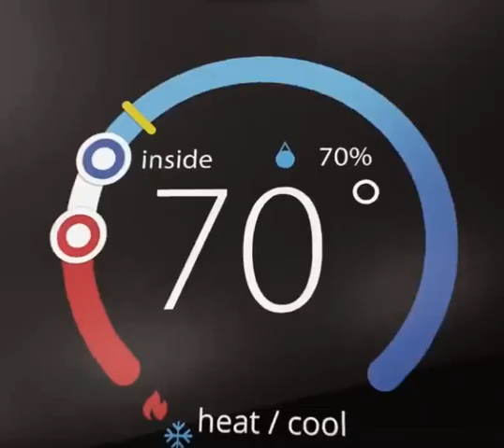Lenox Commercial Simple and Clean :06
Lenox Commercial Simple and Clean